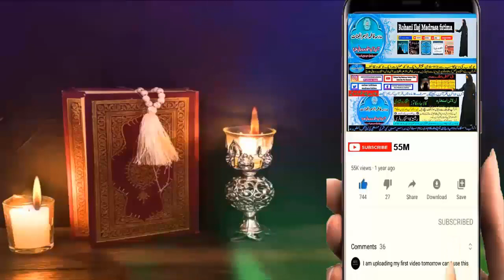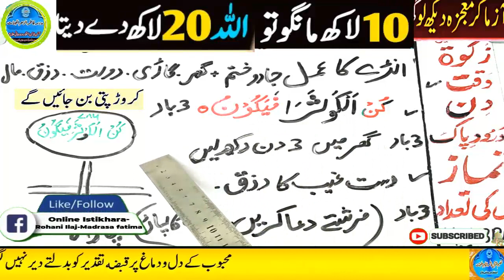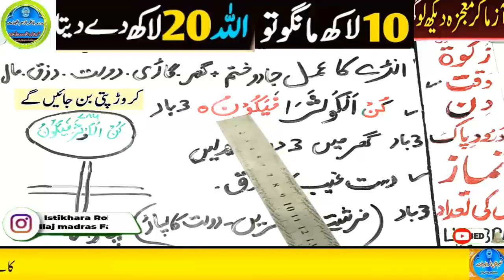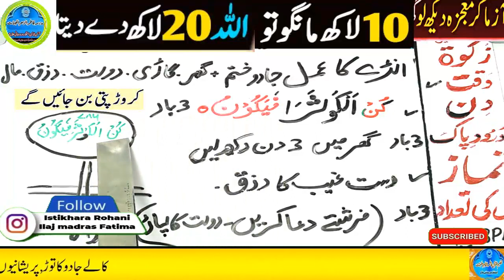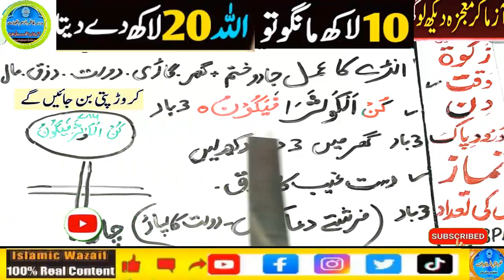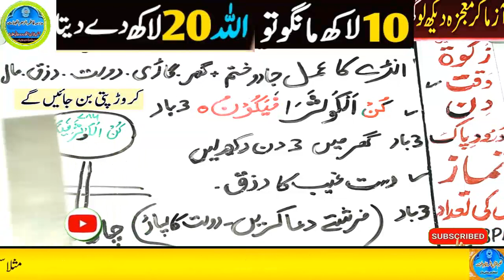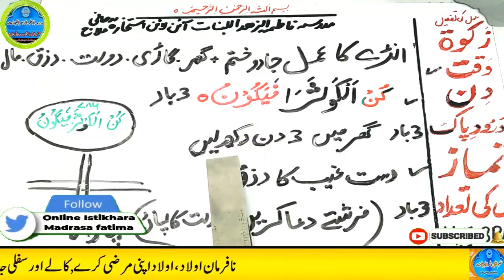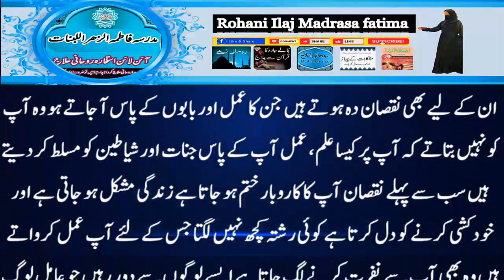Amir hone ka wazifa, daulat ka wazifa, rizq ka wazifa, wazifa for money, jab, pari, mokil ka amal